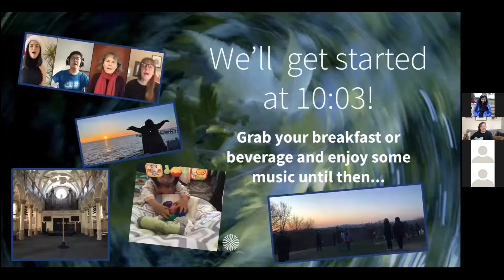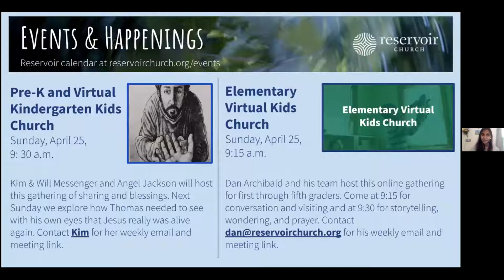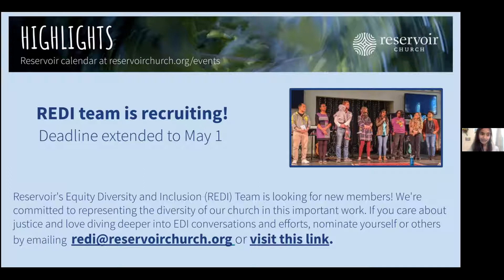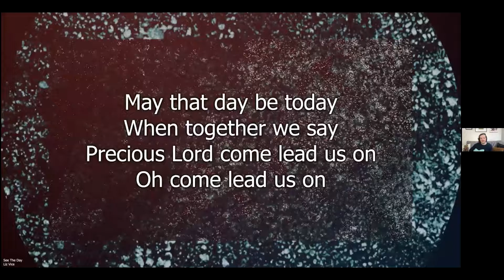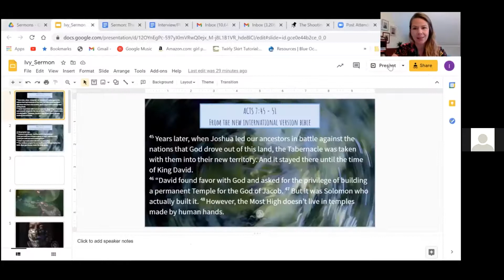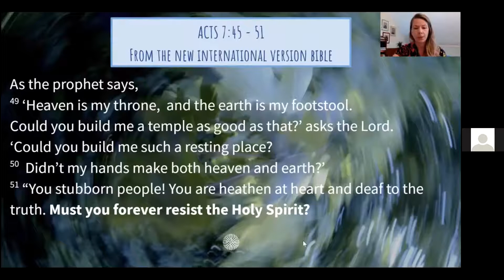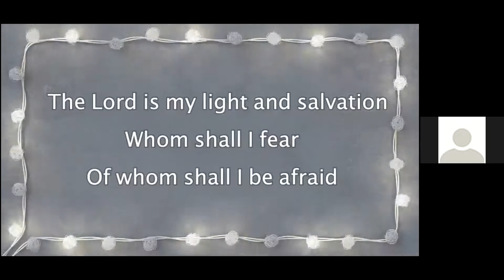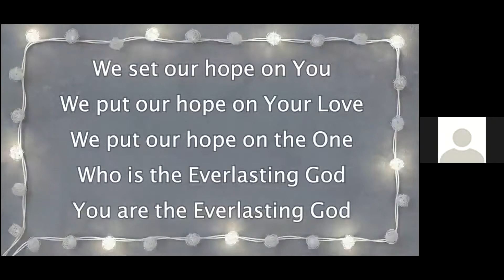Reservoir Church Online Service - April 18th, 2021